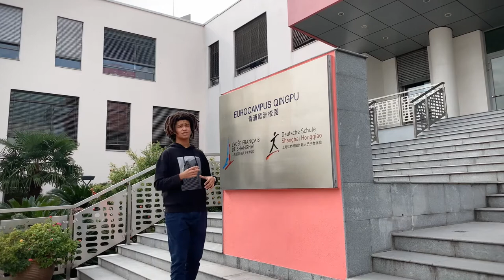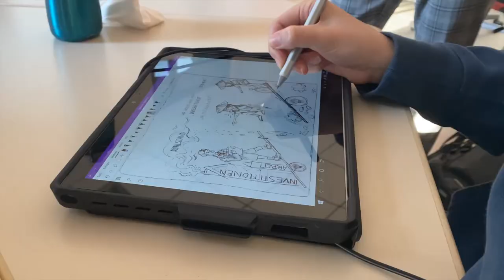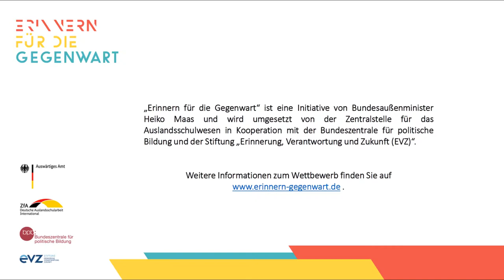Erinnern für die Gegenwart: Deutsche Schule Shanghai Hongqiao - Projektvorstellung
In diesem gemeinsamen Projekt der Fächer Geschichte und Chinesisch wurden deutsche und chinesische Geschichtsquellen über die Kolonie Kiautschou, den Boxeraufstand, die Deutsche Gouvernementsschule Tsingtao, die Kaiser-Wilhelm-Schule Shanghai jeweils bis 1920 und die heutige Schule seit 1995 bearbeitet.

Daraus erstellten wurden historische Zeitungen erstellt, die den damaligen Zeitgeist widerspiegeln

Das Projekt wurde im Rahmen des Wettbewerbs „Erinnern für die Gegenwart“ gefördert. Im Schuljahr 2019/2020 setzten sich Deutsche Auslandsschulen und Deutsch-Profil-Schulen mit ihrer Schulgeschichte und dem historischen Umfeld der Schule auseinander. Wie hat man sich verhalten gegenüber Kolonialismus, Nationalsozialismus, Diktatur oder Menschenfeindlichkeit? Ziel ist, Erinnerungskultur, Toleranz und Demokratieverständnis zu stärken und auch auf heutige Formen der Diskriminierung aufmerksam zu machen.
„Erinnern für die Gegenwart“ ist eine Initiative von Bundesaußenminister Heiko Maas und wird umgesetzt von der Zentralstelle für das Auslandsschulwesen in Kooperation mit der Bundeszentrale für politische Bildung und der Stiftung "Erinnerung, Verantwortung und Zukunft (EVZ)".